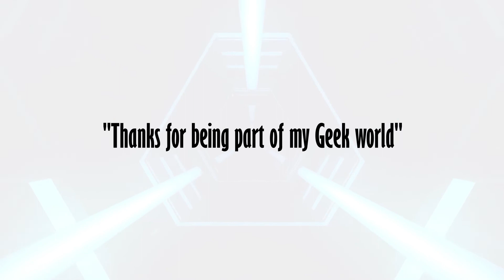Tsuyu's Birthday Gift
Threw together a short silly video to celebrate my favorite character from My Hero Academia.